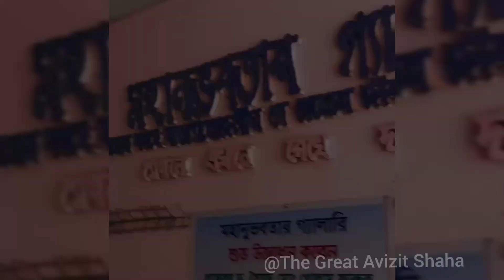রাজশাহী সরকারী বালিকা উচ্চ বিদ্যালয়, হেলেনাবাদ